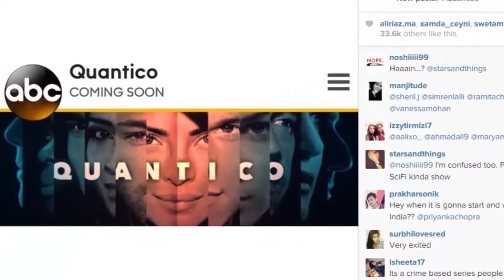Quantico Trailer Looks Very Impressive - Latest Bollywood News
Priyanka Chopra character in Quantico is impressive and her fans will certainly love watching her in such a power pact role

Pinterest Bollygoogly, Your one stop destination for all the latest happenings, rumors and exclusive B-Town news...